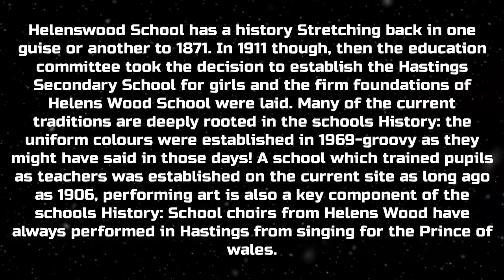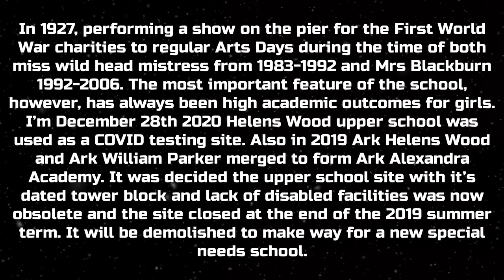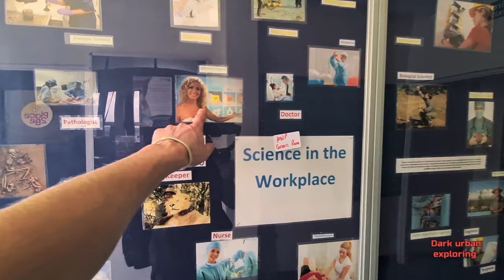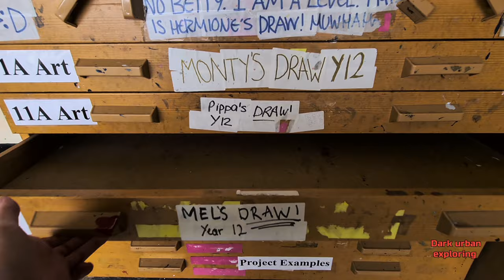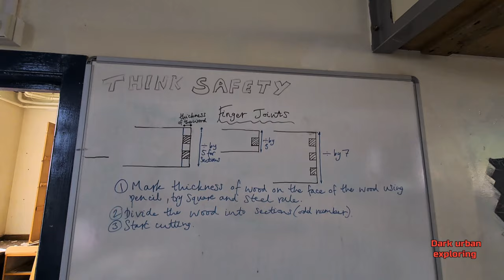Helenswood school for girls part two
Helenswood school explore